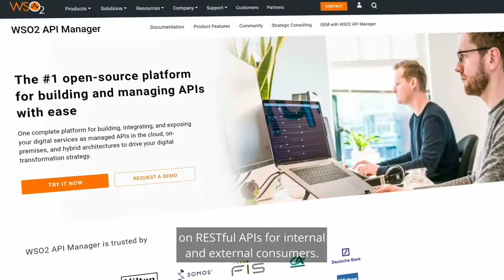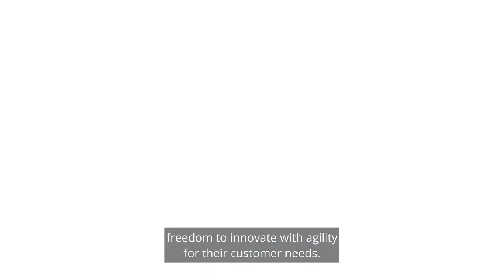AXA Gulf - WSO2 Customer Story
AXA Gulf was able to provide RESTful APIs for internal and external users using WSO2. As the organization adapts the process to the needs of the stakeholders, the delivery process becomes faster and more efficient.